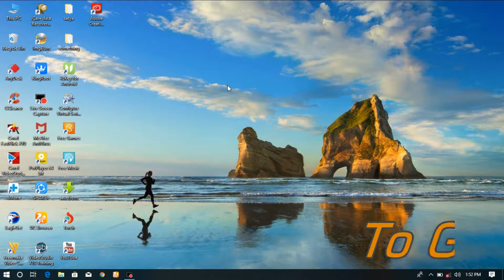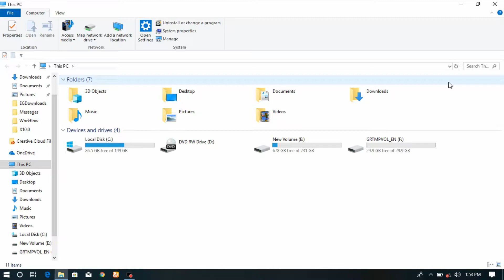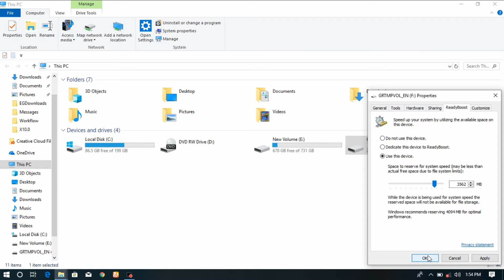How To Use Pendrive As Ram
HEY MY YOU-TUBE FRIENDS WATCH AND LEARN HOW TO MAKE OR USE  PEND RIVE  AS RAM  ON YOUR COMPUTER
INSTRUCTIONS:-
1. insert pendrive on computer
2. go to my computer
3. right click on pendrive
4. click on format
5. click on ok
6. click on properties
7. select ready boot tab
8. select use this device option
9. select desire space you want
10. click on apply
11. click on ok